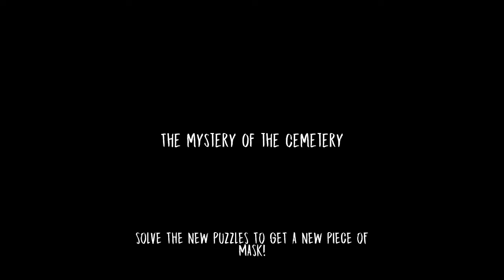How to Complete the Final Chapter ( Evil Nun 1.5.0 Ending Chapter )